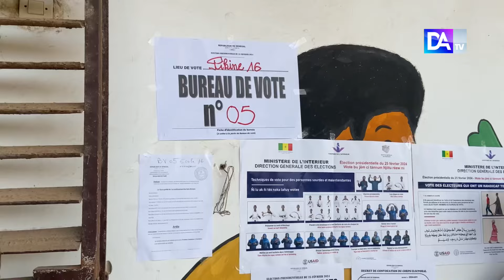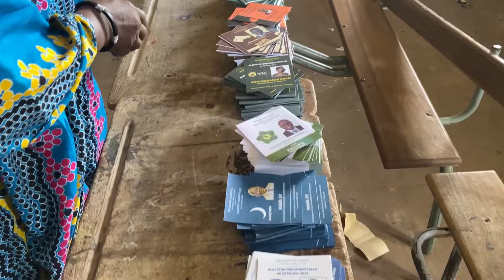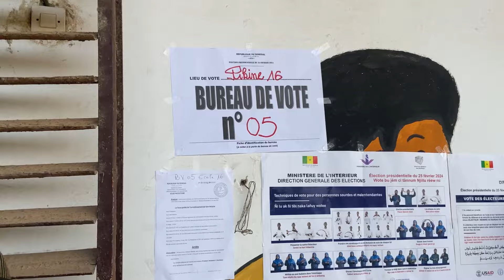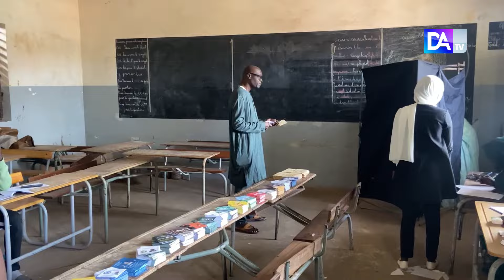Présidentielle 2024 - Sahm école 16 : Un faible taux de présence des jeunes noté sur les lieux…